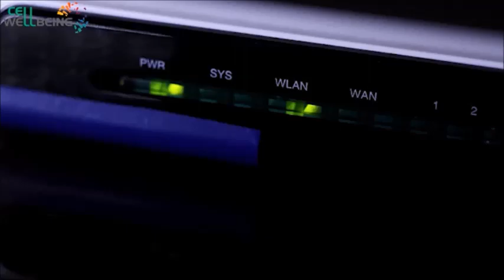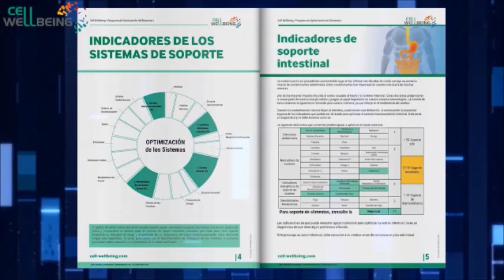Elettrosensibilità - cosa fare e come difenderci